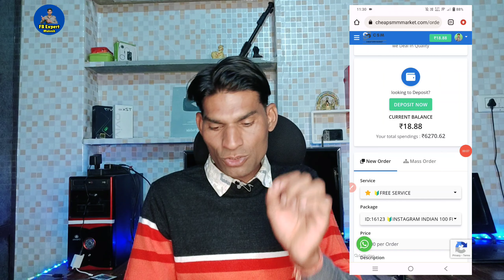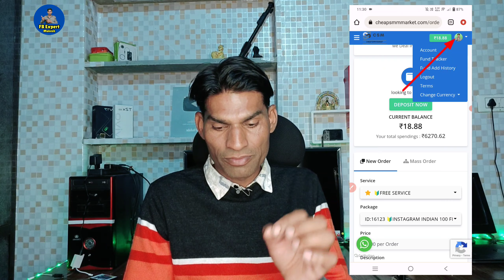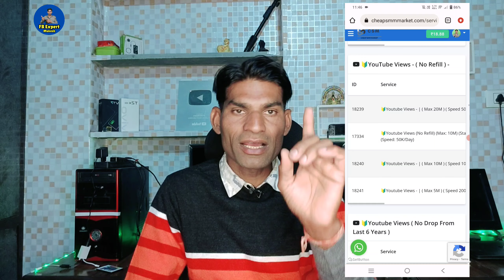1 Minute 30K Views 👈 Facebook Reels Kaise Viral Kre || How To Viral Facebook Reels 🤑 Viral Trick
1 Minute 30K Views 👈 Facebook Reels Kaise Viral Kre || How To Viral Facebook Reels 🤑 Viral Trick

MY Product 👇
MY Condser Mic
My Strip Light
LED Ring Light
My Boya Mic
My Chair
Tripod Mobile
Black Screen
Green Screen
Hidden Camera